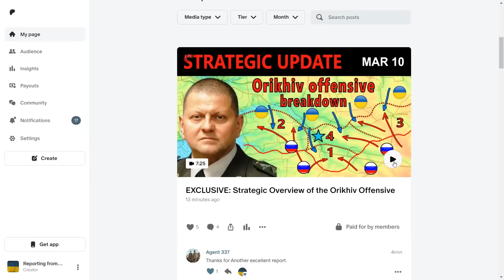11 maart: Oekraïners voeren een vicieuze tankaanval uit en vernietigen Russische strijdkrachten.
🔵 Steun via de 'Bedankt' knop onder de video!
🟡 Steun door betaald lid van het kanaal te worden en krijg toegang tot wekelijkse strategische analyses

In samenwerking met RFU maak ik dagelijks, Nederlandse updates over de oorlog in Oekraïne.